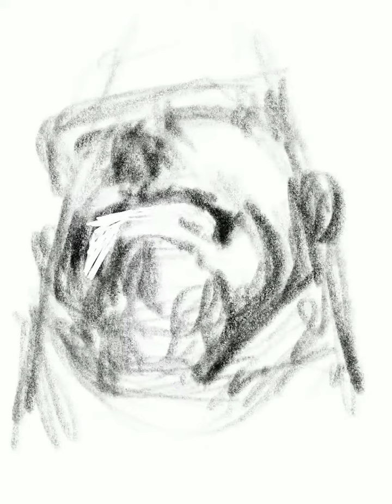Judge Dredd sketch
Joe Dredd is feeling judgemental... Sketch in Procreate on iPadpro 10.5"